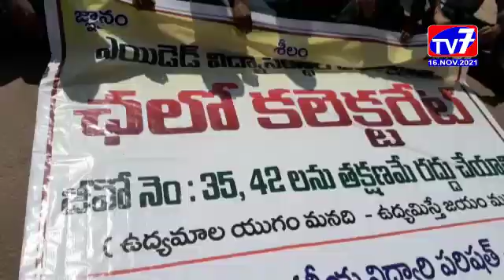కాకినాడ- |16-11-2021|TV7 NEWS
ఎయిడెడ్ విద్యాసంస్థలను యధావిధిగా కొనసాగించాలని కోరుతూ అఖిల భారత విద్యార్థి పరిషత్ ఆధ్వర్యంలో కాకినాడ కలెక్టరేట్ ఎదుట ఆందోళన నిర్వహించారు.